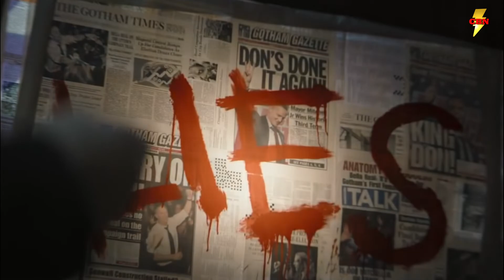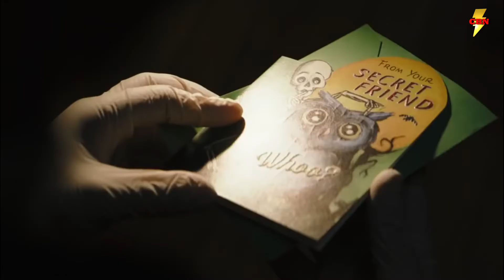The Batman Spinoff GCPD Show - Terrance Winter Exits HBO Max Series - Batman News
The Batman  HBO Max Spinoff Series Loses Showrunner Terence Winter Due To "Creative Differences". Where does this leave the year one Batman series and who could pick up the mantle of showrunner?!? Lets talk about it!